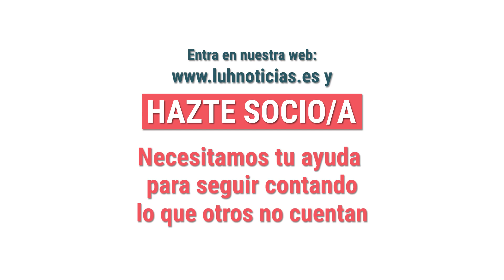LÚH! Noticias cumple 2 años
🎂 Hoy LÚH! Noticias cumple 2 años.
Queremos darte las gracias por acompañarnos y apoyarnos porque sin ti, nada habría sido posible. 🙌